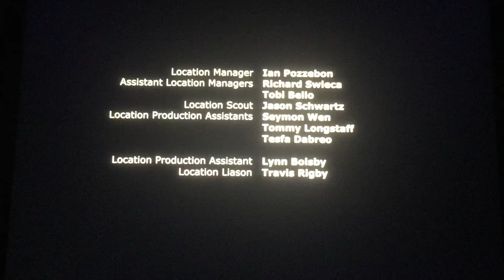Corus. Studios/Nikki Ray Media Agency/Hallmark Movies Now (2023)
Hallmark Movies Now and W Network Presents “The Love Club: Lauren’s Dream” (2023)